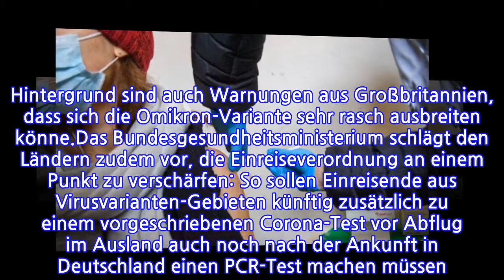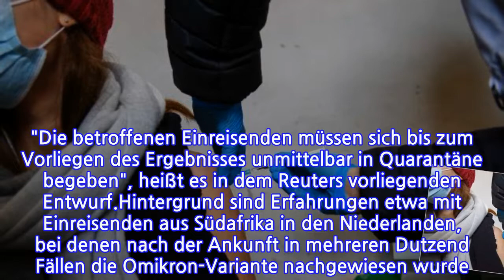Gesetzentwurf bei Ministertreffen TestpflichtfürGeboostertesollfallen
Gesetzentwurf bei Ministertreffen
                   TestpflichtfürGeboostertesollfallen

INFORMATION
• Source: t-online